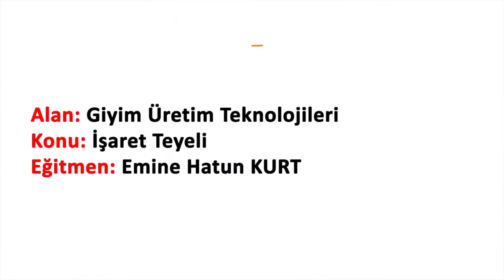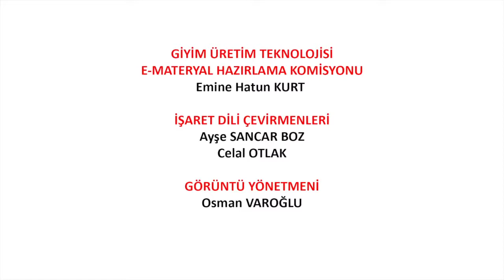İşaret Teyeli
İşaret teyeli nasıl yapılır, püf noktaları ve işitme engelliler için görsel anlatım içerir.